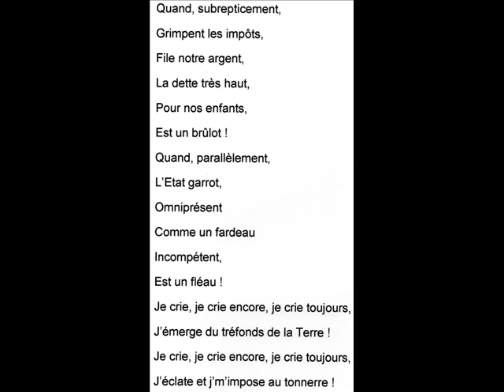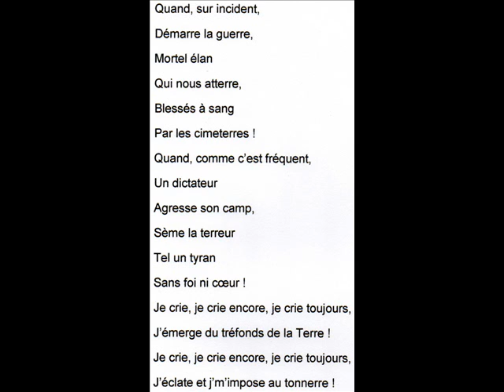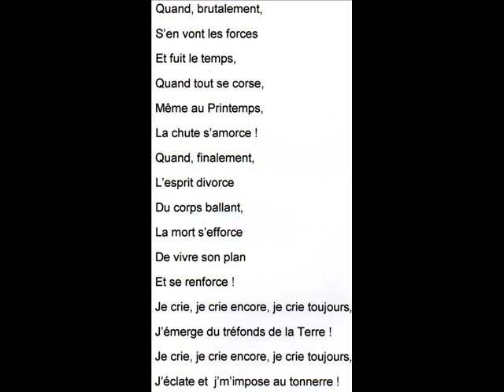Je Crie Aux Scandales (Texte/Lyrics/Original) - Mission 2 de Croquemotsnotes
The challenge was to write lyrics, being inspired by the famous Edvard Munch's picture "The Scream", painted in 1893.
La mission était d'écrire un texte inspiré par la vision du fameux tableau d'Edvard Munch "Le Cri", peint en 1893.

JE CRIE AUX SCANDALES !
Quand, trop fréquemment,
Sous des statuts
Très complaisants,
Ils sont repus
Indécemment,
Comme des sangsues !
Quand, dans le même temps,
L'entrepreneur,
Utile ferment
Porteur d'valeur,
Est très souvent
Traité de voleur !
Je crie, je crie encore, je crie toujours,
J'émerge du tréfonds de la Terre !
J'éclate et j'm'impose au tonnerre !

Quand, subrepticement,
Grimpent les impôts,
File notre argent,
La dette très haut,
Pour nos enfants,
Est un brûlot !
Quand, parallèlement,
L'Etat garrot,
Omniprésent
Comme un fardeau
Incompétent,
Est un fléau !

Quand, sur incident,
Démarre la guerre,
Mortel élan
Qui nous atterre,
Blessés à sang
Par les cimeterres !
Quand, comme c'est fréquent,
Un dictateur
Agresse son camp,
Sème la terreur
Tel un tyran
Sans foi ni cœur !

Quand, partout sur Terre,
La fière Nature
Est mise aux fers,
Quand elle sature
D'être en enfer
Et en pâture,
Quand, insidieusement,
L'agriculture
Pourrit les champs
A la mesure
De ses brûlants
Amas d'ordures,

Quand, brutalement,
S'en vont les forces
Et fuit le temps,
Quand tout se corse,
Même au Printemps,
La chute s'amorce !
Quand, finalement,
L'esprit divorce
Du corps ballant,
La mort s'efforce
De vivre son plan
Et se renforce !